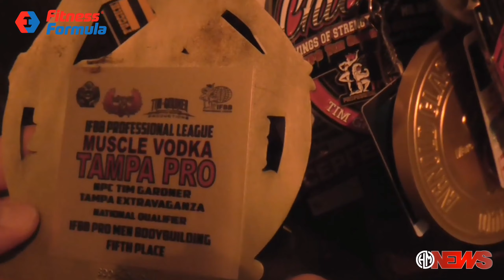«Bodybuilding All Time» представляет Сергея Кулаева, команда ЖИВАЯ СТАЛЬ.